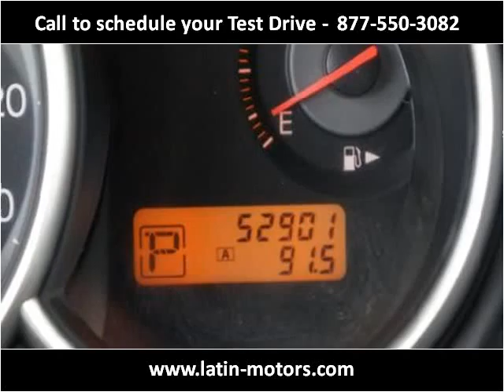2008 Nissan Versa Used Cars Miami FL